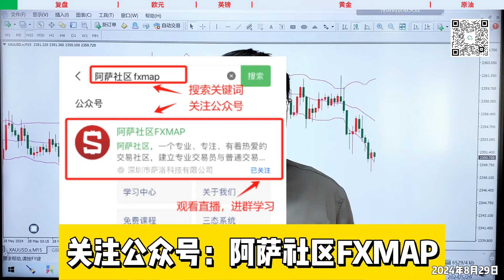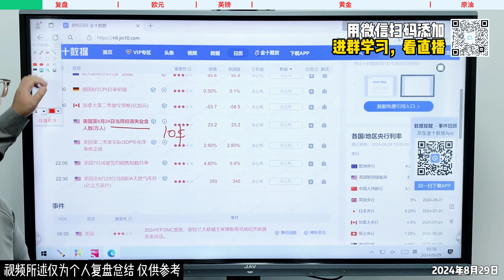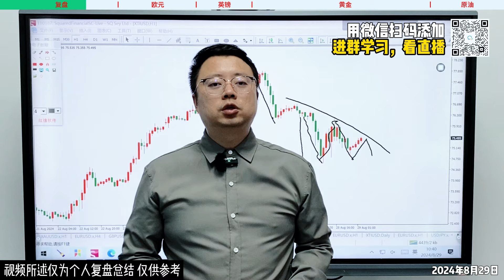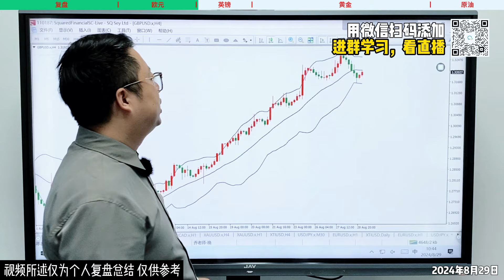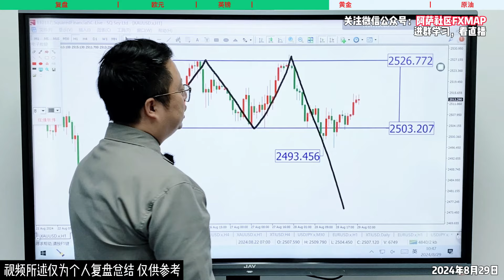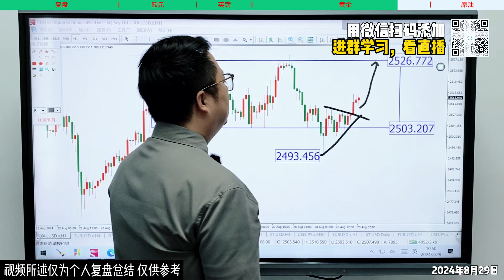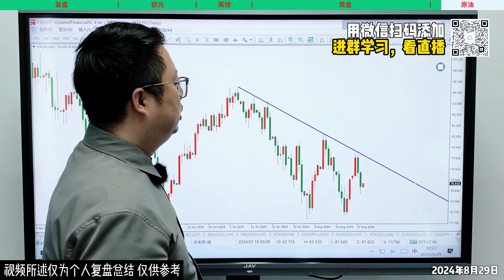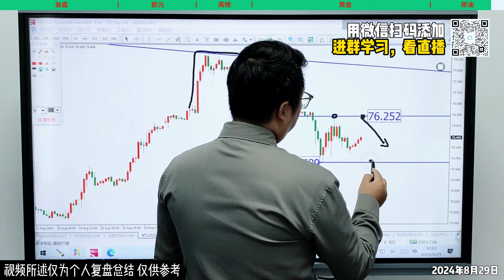今日重磅数据密集公布！黄金能否“大单边”选择方向？【外汇交易策略】